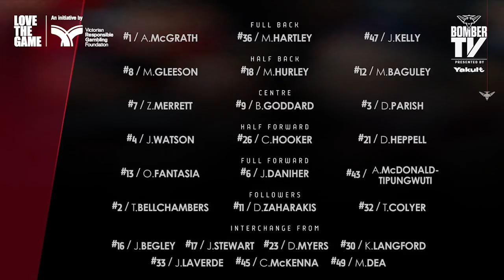BTV: RD 19 | Squad Selection